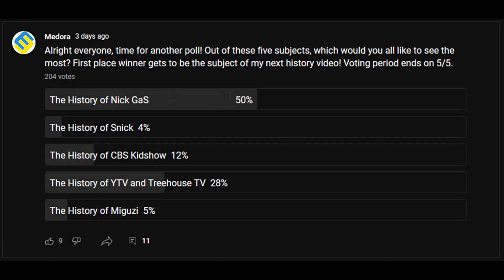The History of Nick GaS